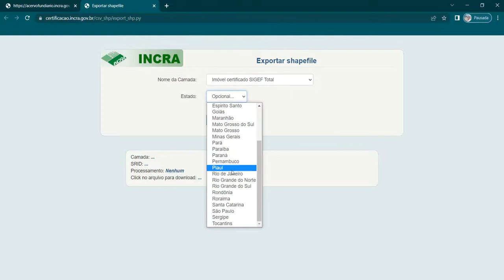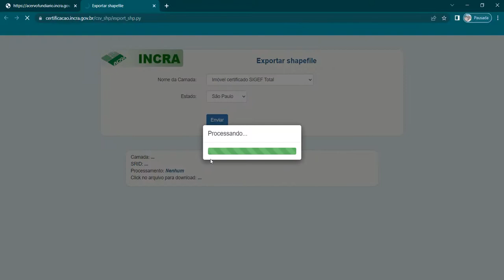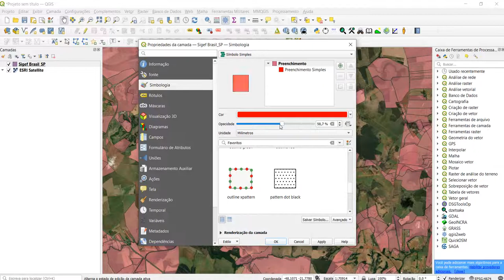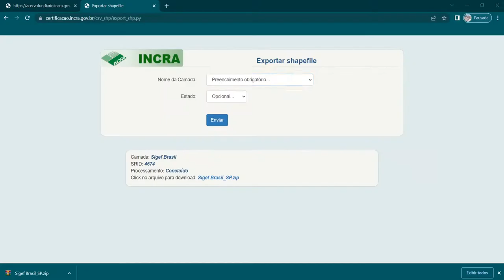Como Baixar Imóveis Rurais do INCRA 2/2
Aprenda a baixar os arquivos vetoriais do Sistema de Gestão Fundiária (SIGEF) e do Sistema Nacional de Cadastro de Imóveis (SNCI) do INCRA, por Estado.

Lembrando que os dados são autodeclaratórios, podendo ter erros incutidos.